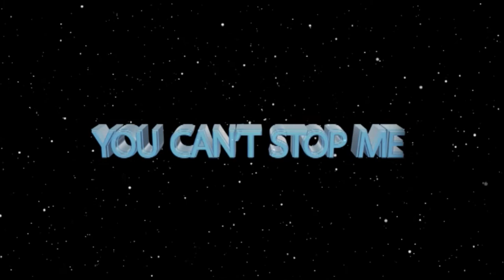SET FREE FROM A CRUTCH ll Healing Moment with Apostle JB Makananisa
This woman had been using a crutch to assist her in walking for the past 4 months due to an accident but all that changed after a prayer from Apostle JB Makananisa which set her free from this bondage.